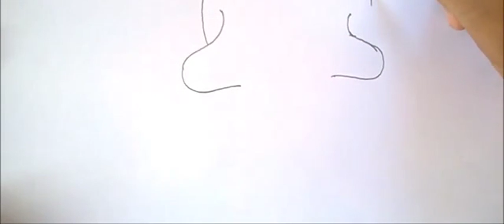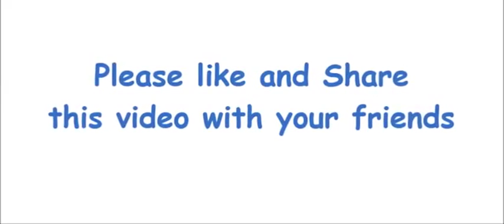How to Draw a Skull